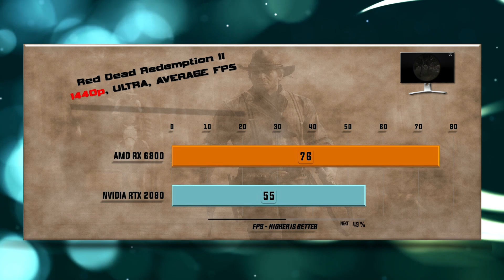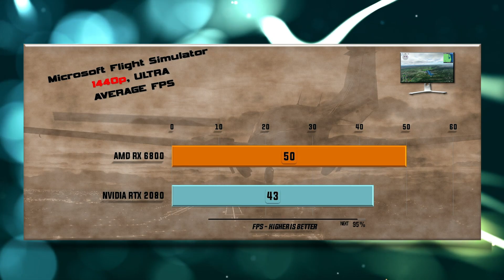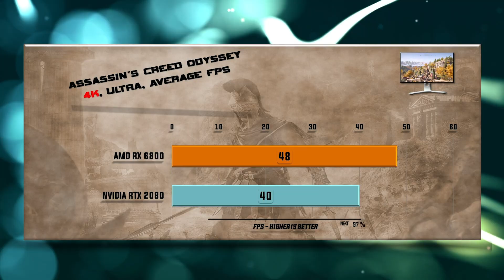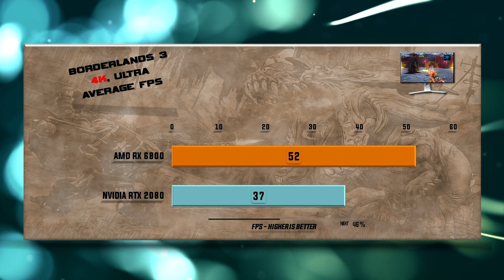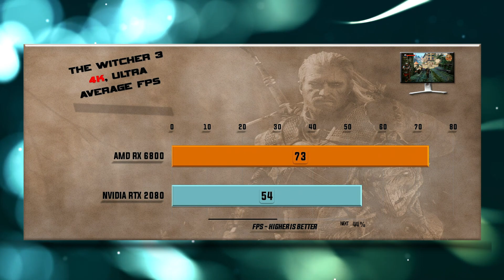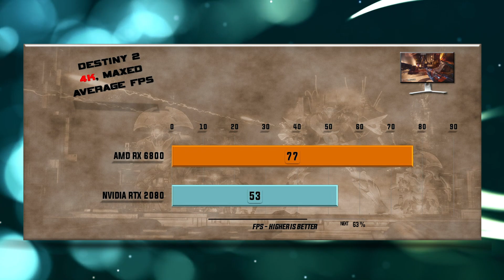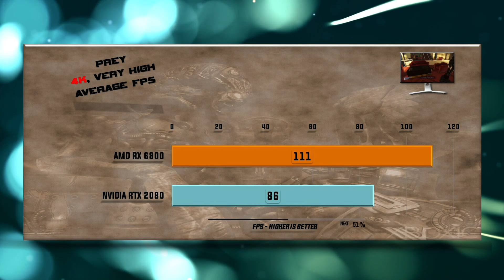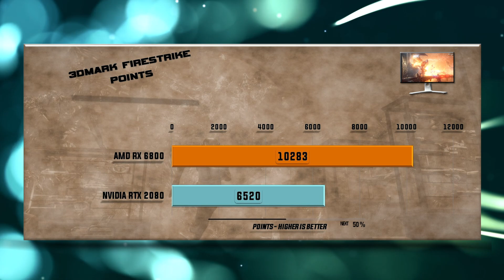RX 6800 vs RTX 2080 Benchmark – 59 Tests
RX 6800 vs RTX 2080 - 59 Gaming Tests – 1650 Superp FHD / 1440p QHD/ 4K UHD

Games tested:
00:00 - Battlefield V
00:37 - Red Dead Redemption 2
01:18 - Far Cry Primal
01:54 - Gears оf War 5
02:30 - Microsoft Flight Simulator 2020
03:04 - Hitman 2
03:40 - Assassin's Creed Odyssey
04:13 - Shadow of the Tomb Raider
04:47 - Total War: Warhammer
05:19 - Borderlands 3
05:51 - Witcher 3
06:22 - Star Wars: Battlefront II
06:52 - Destiny 2
07:20 - Hellblade Senuas Sacrifice
07:50 - Middle Earth Shadow of War
08:18 - Prey
08:48 - Codemasters Formula 1 2020
09:17 - Far Cry New Dawn
09:48 - Metro Exodus
10:18 - 3DMark Firestrike
10:29 - 3DMark Time Spy

RX 6800 GPU Specs: Compute Units – 60, Boost Frequency - Up to 2105 MHz, Game Frequency - Up to 1815 MHz, Ray Accelerators – 60, Peak Pixel Fill-Rate - Up to 202 GP/s, Peak Texture Fill-Rate Up to 505 GT/s, Peak Half Precision Compute Performance - 32.33 TFLOPs, Peak Single Precision Compute Performance - 16.17, TFLOPs, ROPs – 96, Stream Processors – 3840, Texture Units – 240, Transistor Count - 26.8 B, GPU Power 250 W.